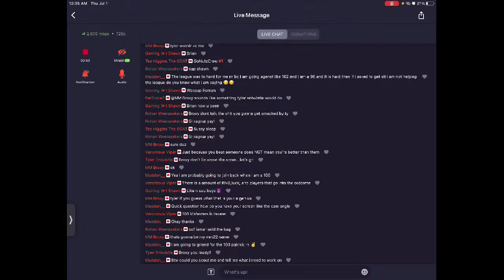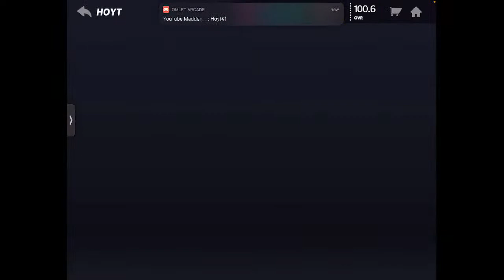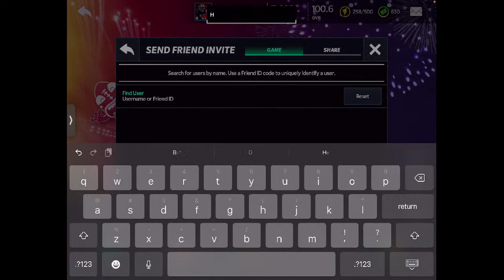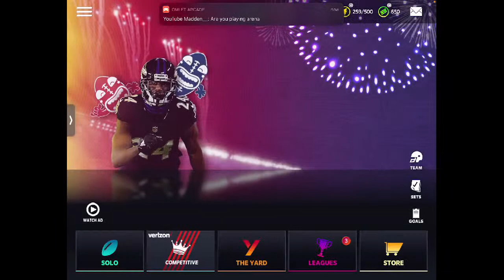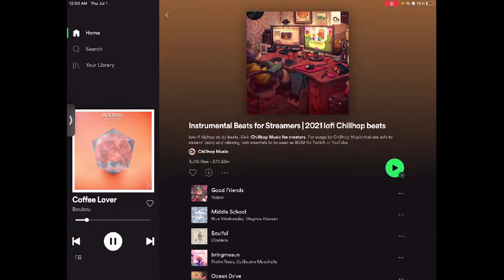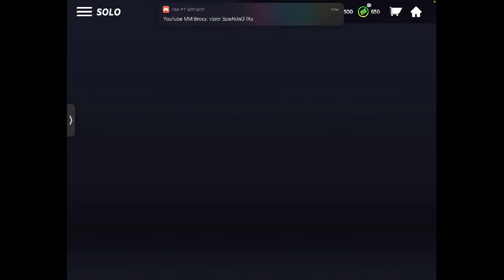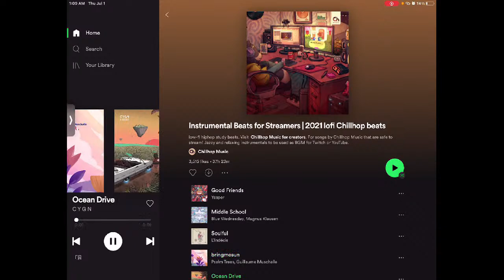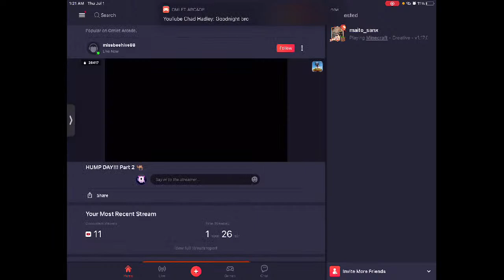LATE Night with Brian J Madden Mobile Stream - Monty Williams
Cheers Suns!

If you dig the background music here’s the playlist. Support musicians.

Intro vid featuring music by Lakey Inspired and video footage by Mitch Martinez

Do hash tags work?